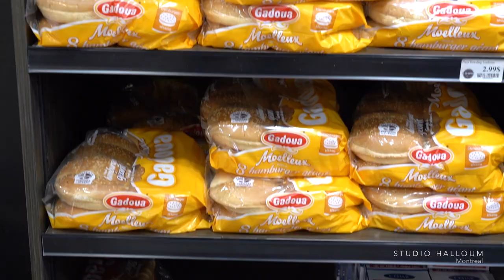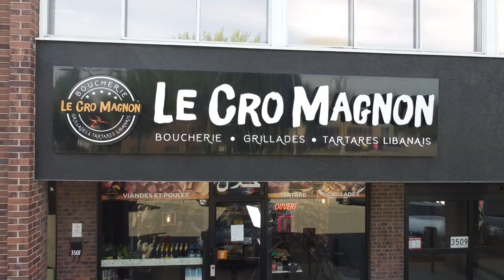Boucherie Le Cro Magnon Halal a Clip by studio HALLOUM Montreal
Boucherie Le Cro Magnon - Halal
Boucherie halal - Grillades - Tartares Libanais / Halal
Au  3507 Boulevard de la Concorde E, Laval, QC H7E 2C6
Studio Halloum is offering many services for restaurants to
Pop-Up your daily business for very special prices
1 - Professional Treated  Dishes Photography only 200 $
2 - Commercial Advertising Video clip for the business  500 $
3 - Menu Graphic Design  100 $/ Page
4 - On Screen Slide show with Photos, Prices, and design on a    USB  100 / per screen or USB .
5 - Signs Outdoor and Indoor with design making and installing
6 - See through Glass covering  9 $ / Square foot including design Printing and installing with 3 years Guarantee.
7 - Web site design and activate including on line Order and pay
8 - ON top of the delivery car sign with led light . easy to use .
 for any more info please call studio HALLOUM 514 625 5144.
or email on
1215 Cure La Belle Laval H7V 2V8 Qc. Canada